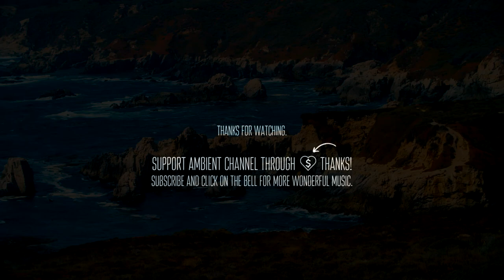Methyl Lily - Upstream [relaxing piano ambient]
Methyl Lily - Upstream 🌊

💬 “Success is getting what you want, happiness is wanting what you get”
― W. P. Kinsella